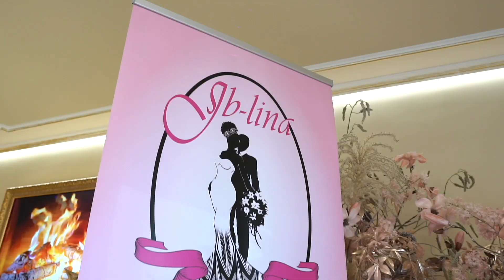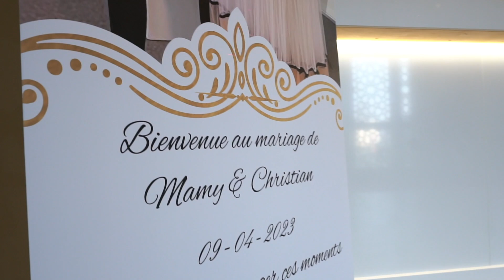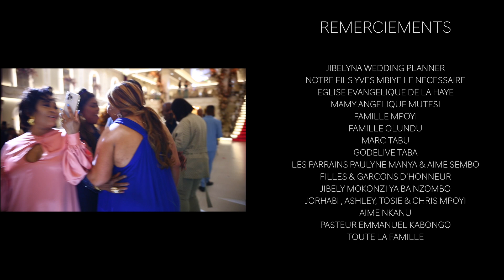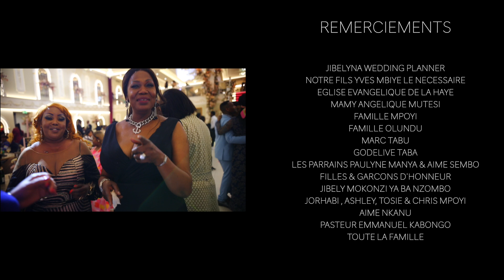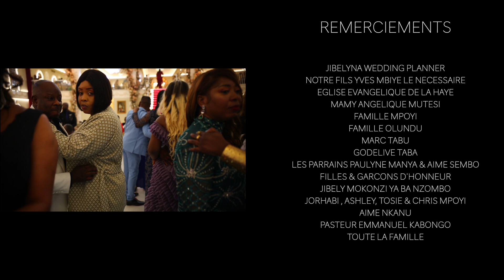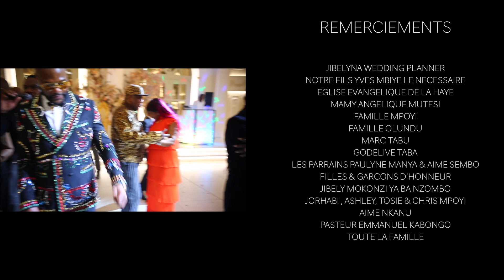Christian & Mamy - Wedding